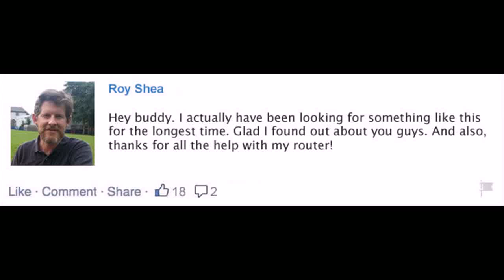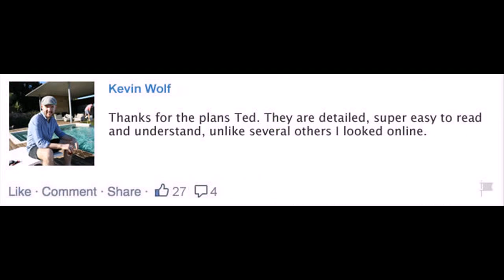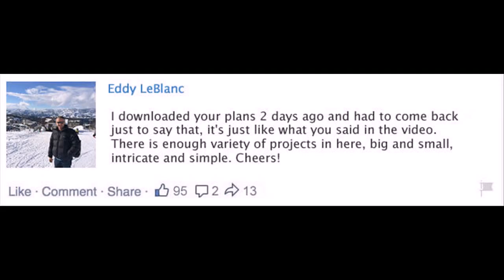Deck Plans Montgomery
Detailed SchematicsWith sharp and colorful schematics included in each plan, there's simply no guesswork involved. The level of details makes the most challenging project a walk in the park!When instructions are THIS clear, your project BUILDS ITSELF.